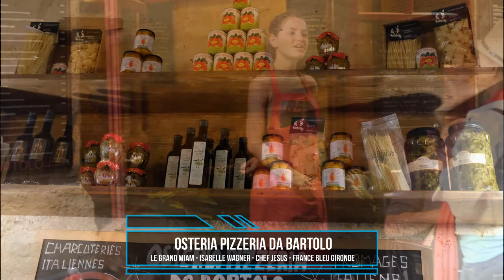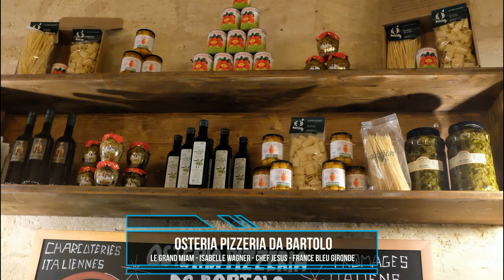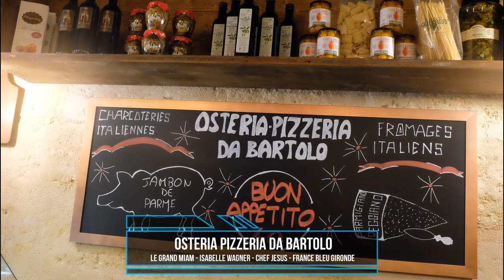BARTOLO RUSSO invité d'Isabelle Wagner et chef Jésus sur FRANCE BLEU GIRONDE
Le grand miam sur France Bleu Gironde - Isabelle Wagner